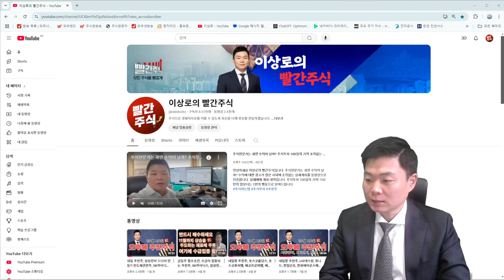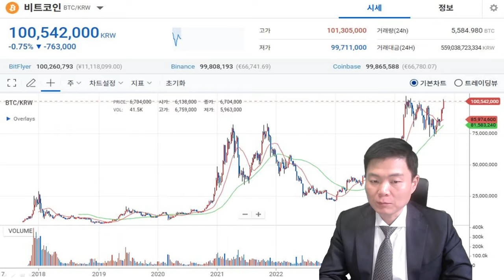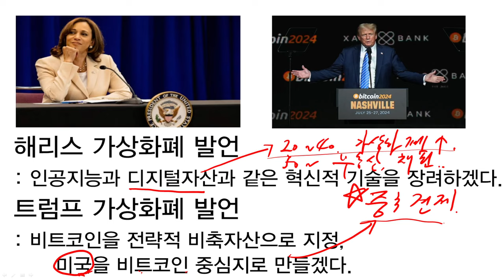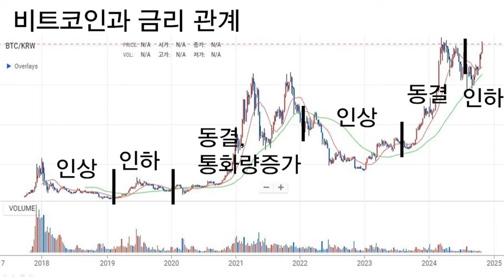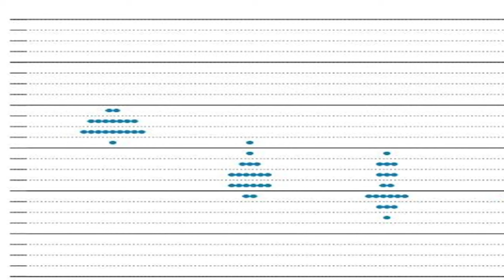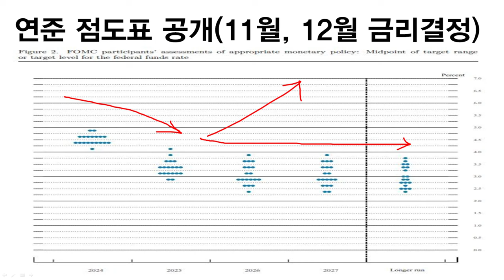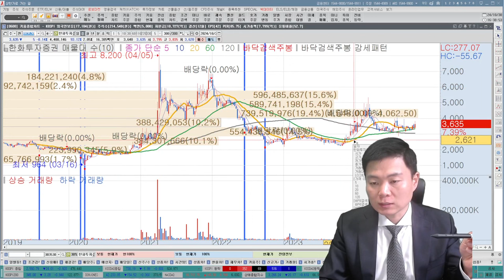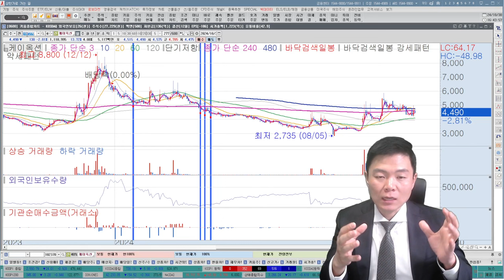비트코인 신고가! 비트코인관련주 추천주BEST확인하기, 급등주 냄새가 나는 가상화폐관련주, 우리기술투자, 한화투자증권, 갤럭시아에스엠, 갤럭시아머니트리, 핑거, 케이옥션, 서울옥션